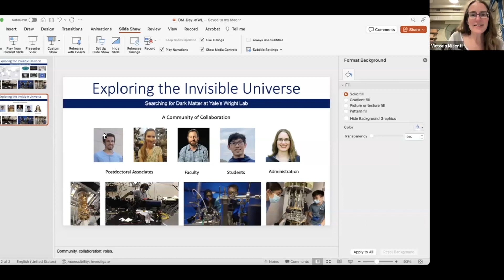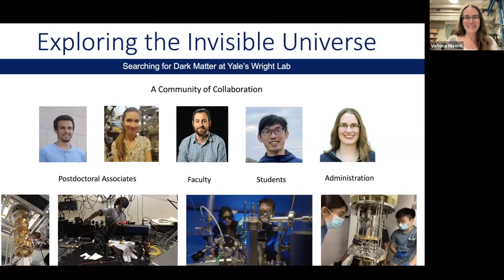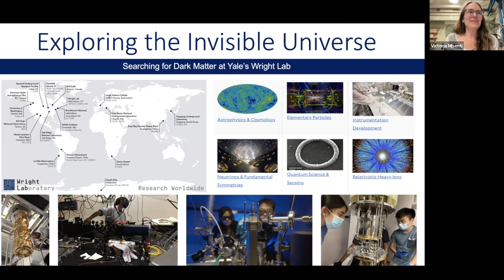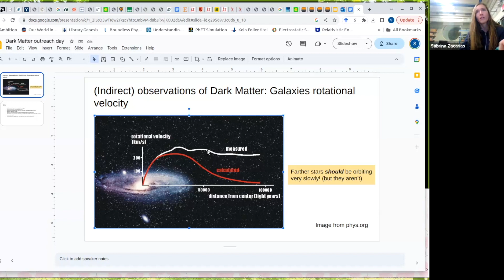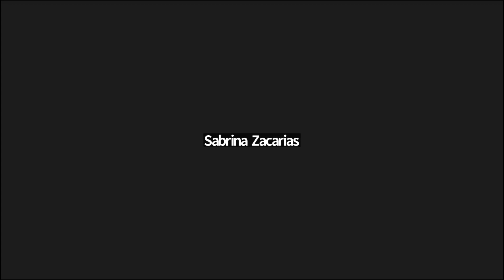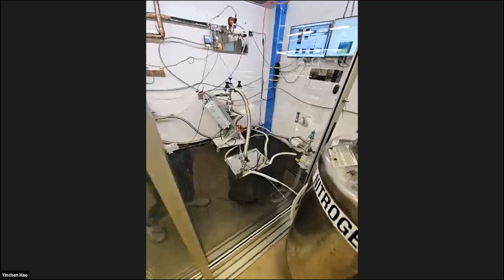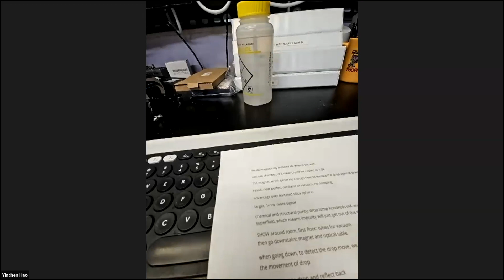Exploring the Invisible Universe: Searching for Dark Matter at Yale's Wright Lab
Exploring the Invisible Universe: Searching for Dark Matter at Yale's Wright Lab October 31, 2023

Dark Matter Day, which began in 2017, is an annual celebration of the search for dark matter. Each year, laboratories around the world host Dark Matter Day events on or around October 31.

Seventy-one students from grades 9-12 and four teachers registered to attend the program.  The participating schools were Engineering and Science University Magnet School in West Haven, Wilbur Cross High School in New Haven, and  Xavier High School in Middletown.